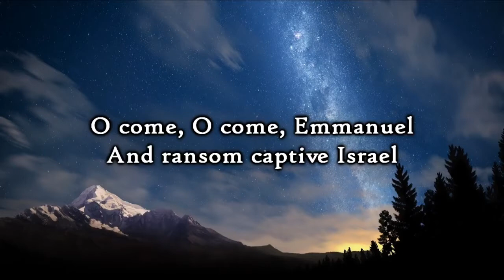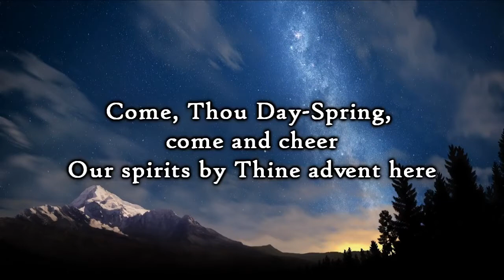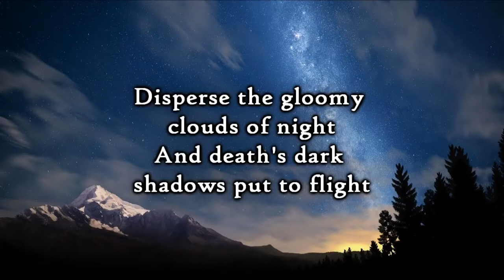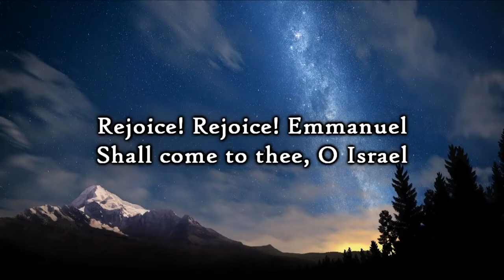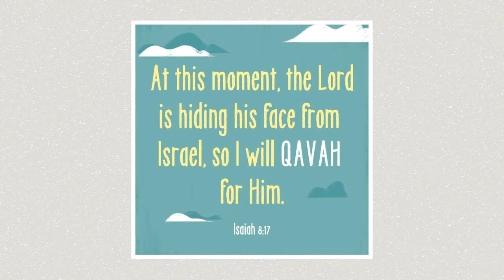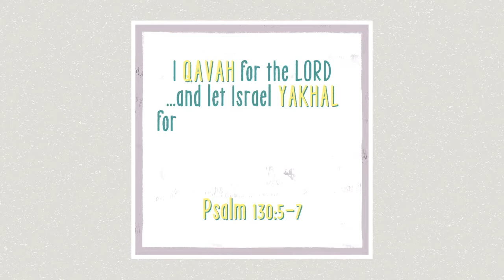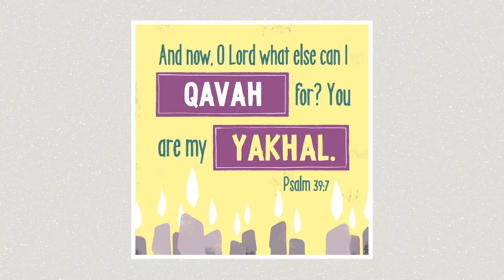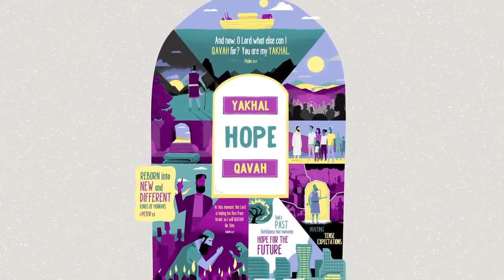Advent:One - Sunday 29th November 2020